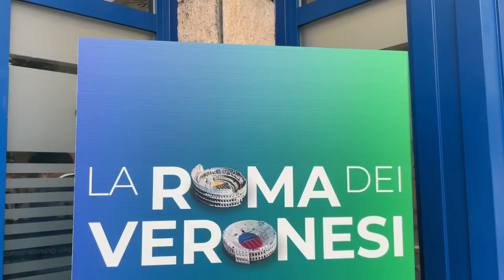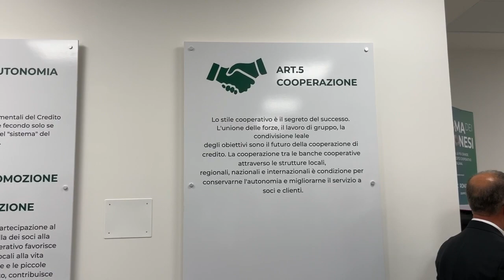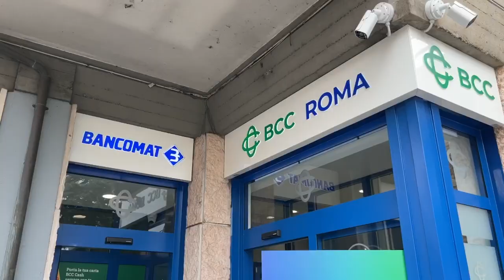BCC Roma: inaugurata la nuova filiale a Verona, è la prima in città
È stato il Presidente della Camera dei Deputati Lorenzo Fontana, assieme ai vertici aziendali, a tagliare, lunedì 18 settembre, il nastro della nuova agenzia della Banca di Credito Cooperativo di Roma in via Bassini 1, nel quartiere di Borgo Trento. Una filiale di pregio, la prima in città e la terza in provincia di Verona, che va ad aggiungersi alle altre 35 presenti in Veneto.
Presenti il presidente della Banca Maurizio Longhi, il vice Gabriele Gravina, il direttore generale Gilberto Cesandri.